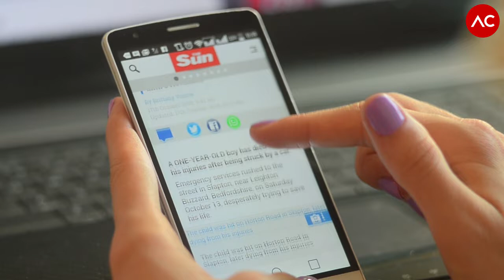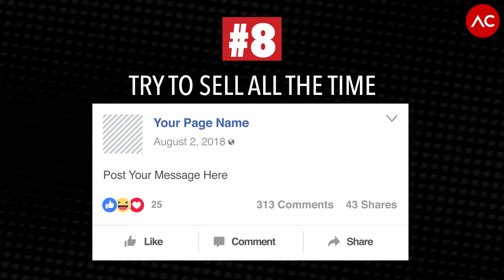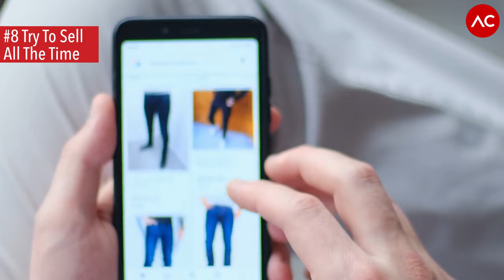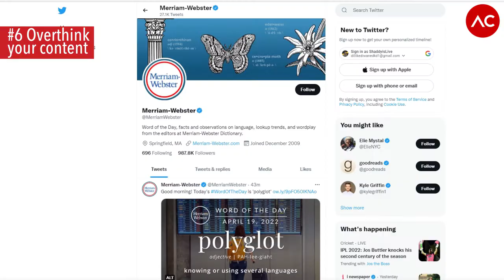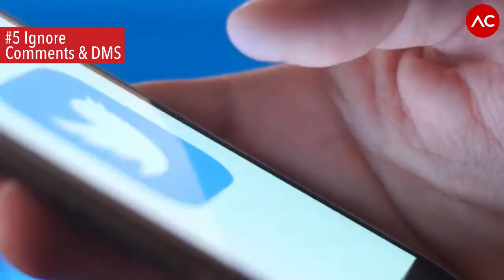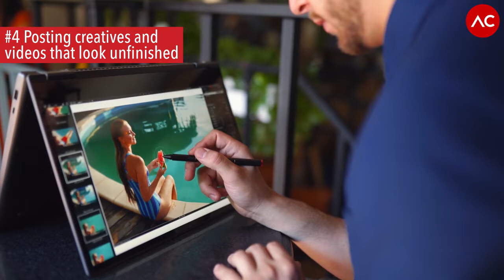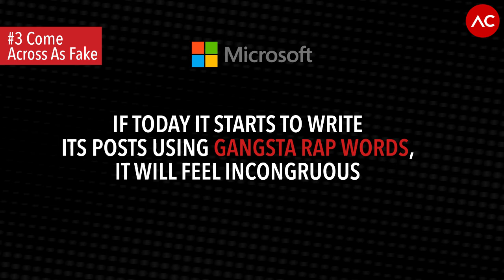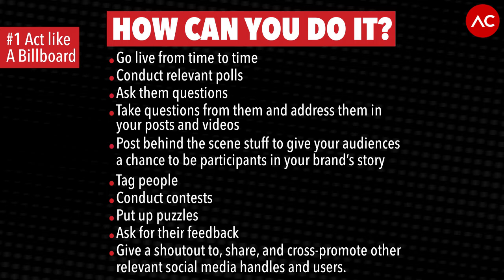9 Things you should not do on Social Media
Do you want to create an excellent social media presence for your business? Are you tired of reading through lengthy articles for helpful tips that will help you rope in those likes and views?
We know the pain. That is why we have done a round-up about what you should NOT do for your business's social media.

Let’s get started right away.

Social media no-nos: #9 Wing it
Social media no-nos: #8 Try to sell all the time
Social media no-nos: #7 Post sporadically
Social media no-nos: #6 Overthink your content
Social media no-nos #5 Ignore comments & DMs
Social media no-nos #4 Posting creatives and videos that look unfinished
Social media no-nos #3 Come across as fake
Social media no-nos #2 Never have CTAs
Social media no-nos #1 Act like a billboard

Remember, social media is like a cycle. The more active you are, the more you will engage, and the more you engage with your audience, the more involved they will be- which will give you more ideas for staying active.

If you feel like you need help coming up with an excellent social media strategy, talk to us.

ABOUT Avinash Chandra
Branding & Digital Marketing Consultant and Founder of BrandLoom Consulting (A $1m startup). Help companies generate more revenue through branding and digital marketing. Growth Driver of Large Global Companies and Successful Startups. Built Sustainable & Profitable Businesses for over 100 Brands during 21 years long global career. Speaker at CII, CITI, ASSOCHAM, and several prominent Industry Forums. Covered by TOI, ET, The Hindu, Silicon India, The CEO, and many publications.

Amazon Influencer